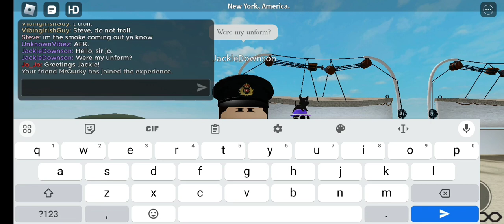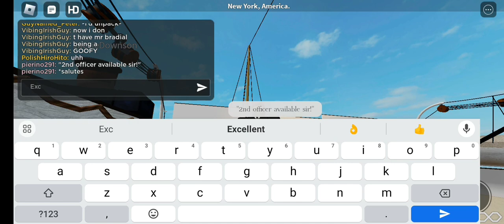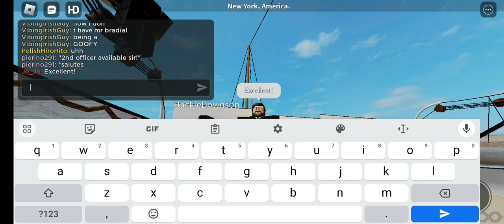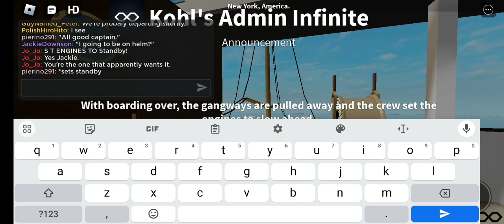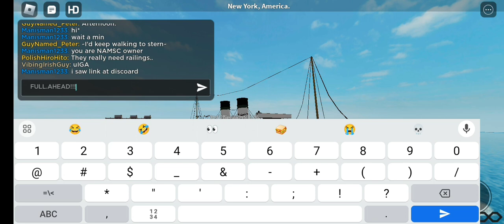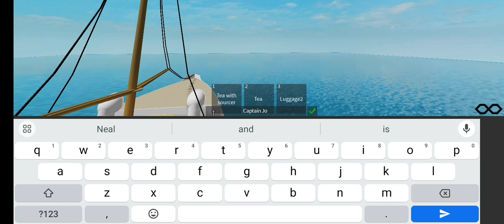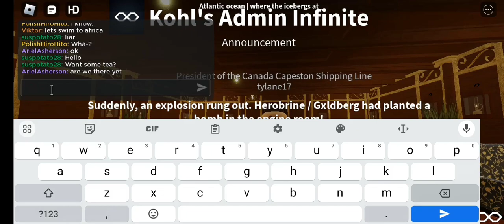S.S. Fiorcentino's July 25th, 1913 Voyage